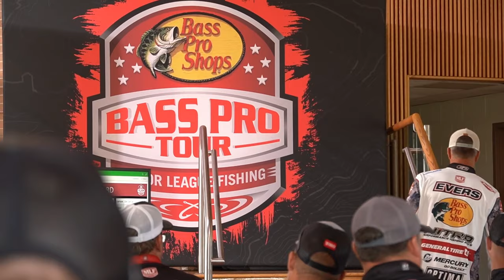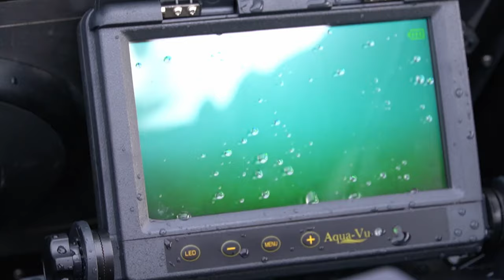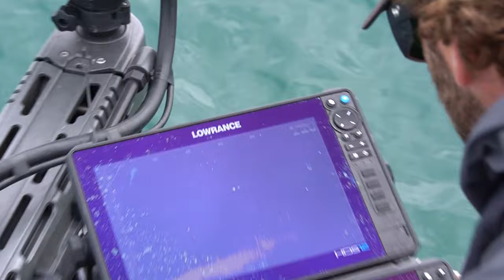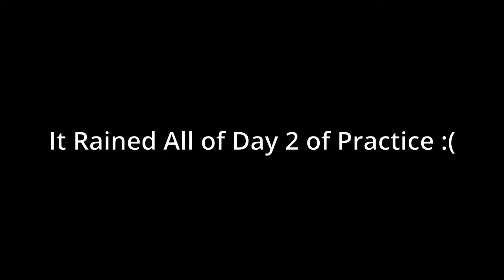TECHNOLOGY to FIND GIANT SMALLMOUTH! - Stage 6 Lake St. Clair - 2023 Bass Pro Tour - Limitless E12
Technology has come a very long way in the sport of bass fishing. With Canada being un-fishable during our practice for Stage 6 of the Major League Fishing Bass Pro Tour on Lake St. Clair, I utilize every form of technology I can to help me find giant smallmouth!